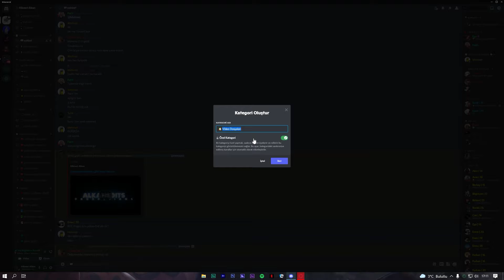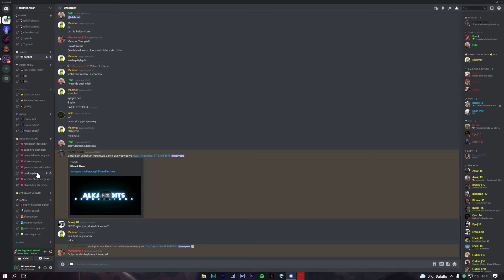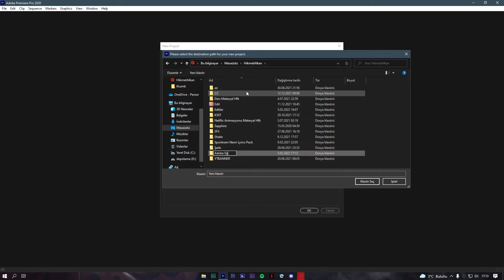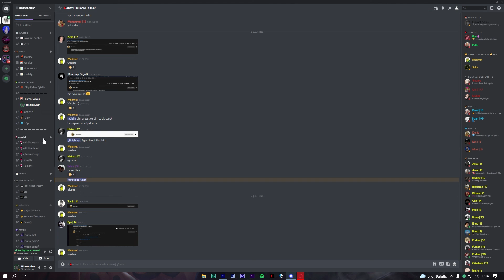#1 - Nasıl İndirilir ? * Nasıl Proje Oluşturulur ? | Adobe Premier Pro Eğitim Serisi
✅ Merhabalar, dostlar bugün premier pro eğitim serisi yayınladım iyi seyirler dilerim bir sorununuz olursa discorda gelebilirsiniz.

💥 İNDİRME LİNKLERİ DİSCORD'DA

Etiketler;